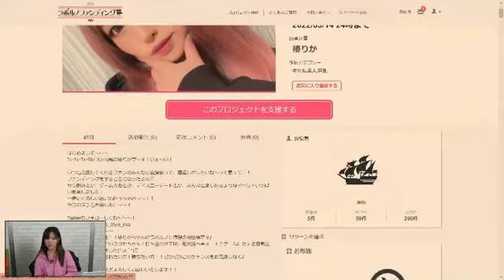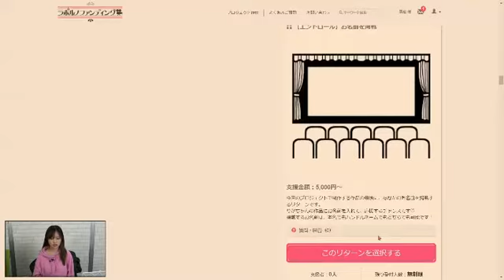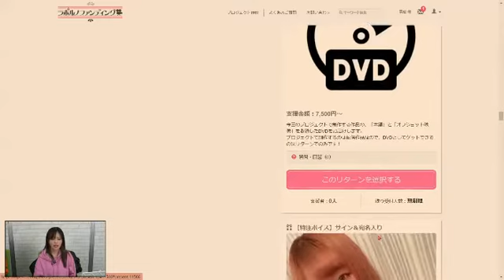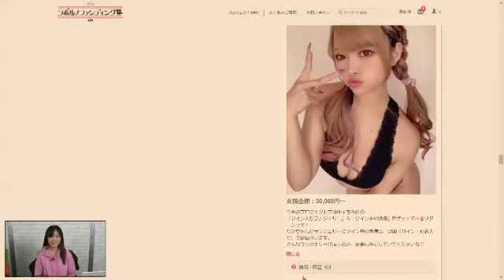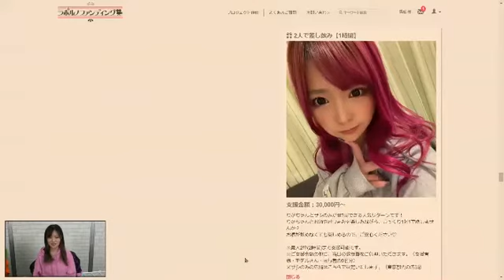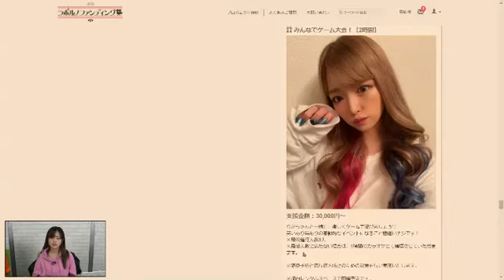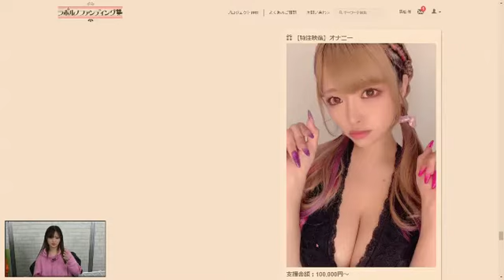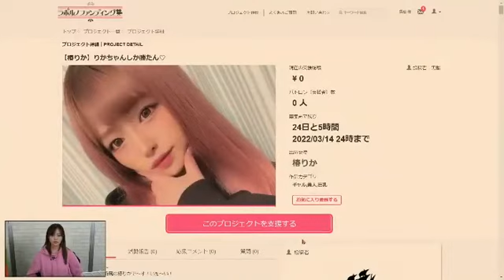【椿りか】オープンツイキャス！！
椿りかちゃん二度目のラポルノファンディング参加です！！
今回はツイキャスも行いました♡

リターンの紹介だったり、オリジナルグッズ決めたり、フリーデートやデームオフ会、パチンコについて熱く語りました…！！

椿りかちゃんのファンディングページはコチラ！